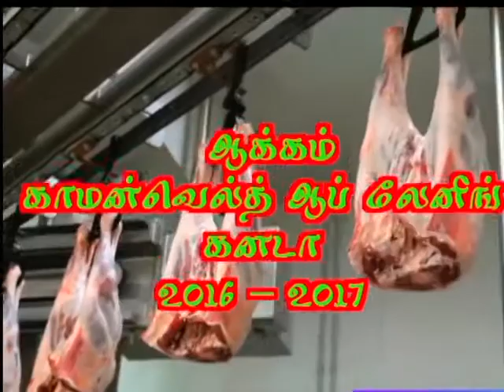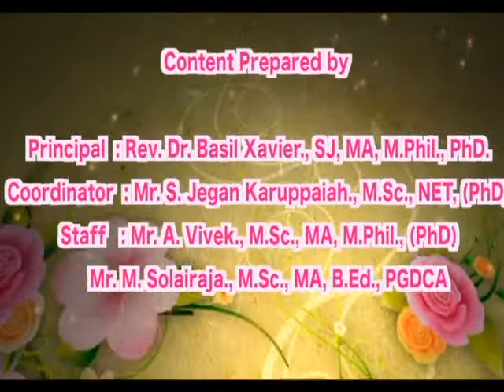ஆட்டுக் கறியில் மதிப்புக் கூட்டுதல்